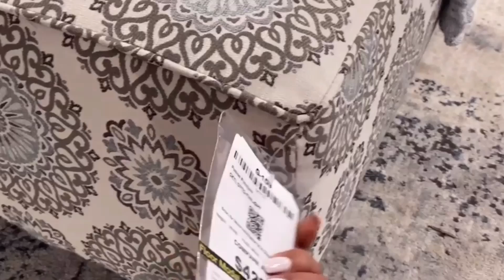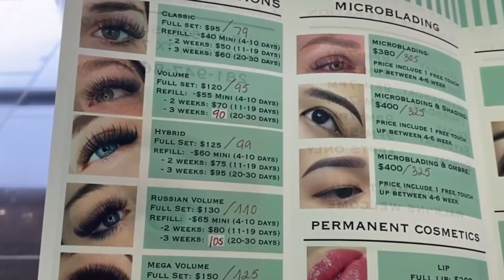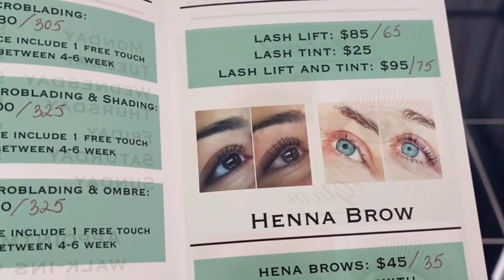SINGLE SI MANOY😅 | ETO NA ANG TULAY! | NAPAIYAK SA TUWA?! Filipina American Life 🇺🇸🇵🇭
PANAHON NG PAG KAKATAON..😅🥲😅🥲

Welcome back La Familia mga Lalabs!
New to our Channel?